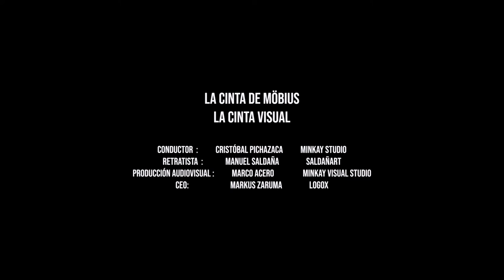Paula Calle Luzuriaga | En la cinta visual /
Retratista: Manuel Saldaña
Conductor de la cinta: Cristóbal Pichazaca
Invitada: Paula calle Luzuriaga
Producción Audiovisual: Marco Acero (Kay)
CEO: Markus Zaruma

Producción:
Minkay Studio